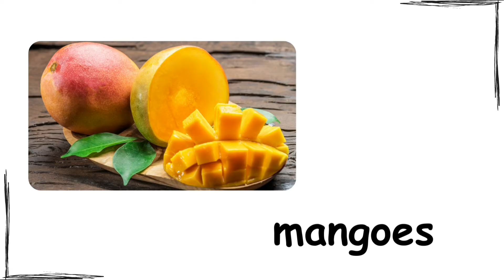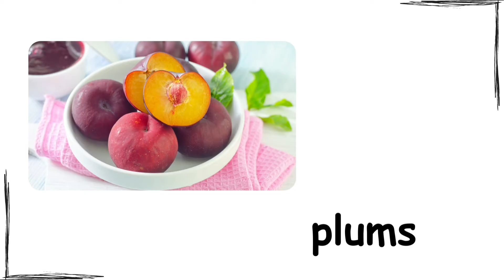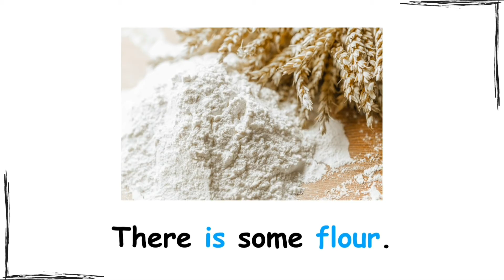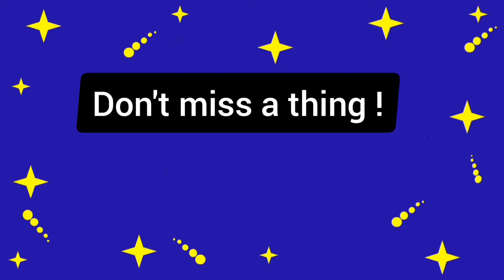Countable & Uncountable Nouns in English | Simple English Grammar Lesson With Examples For Beginners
In this video, we're going to learn countable and uncountable nouns in English with simple examples for beginners. This is a simple English grammar lesson to learn countable and uncountable nouns. It's Saturnifier learning English with Mary.
On Saturn, With A Magnifier. Welcome To SaturNifier 💛
Review the lesson over and over again. As you know, PRACTICE MAKES PERFECT.
TimeStamps Chapters:
0:00 Countable & Uncountable Nouns
0:15 Countable Nouns
0:22 Peaches
0:32 Mangoes
0:42 Apricots
0:52 Pears
1:02 Plums
1:12 Uncountable Nouns
1:20 Flour
1:30 Pasta
1:40 Sugar
1:50 Rice
2:00 Milk
2:15 There are some peaches.
2:21 There is some flour.
2:26 There are some plums.
2:32 There is some milk.
2:37 There are some pears.
2:43 There is some rice.
2:48 There are some apricots.
2:54 There is some pasta.
3:11 THE END
Welcome to Mary's school.
The school is located on Saturn... Yeah a little bit freezing I know, but it's warm and cozy inside the class. We are going to watch English educational videos and learn ESL vocabulary and basic grammar. We also practice English speaking conversation, work on phonics and blend the sounds and read simple sentence. (Reading Practice Time)
So grab your magnifiers and start the journey.
Let’s learn and have fun at the same time! Learning English is a breeze here!